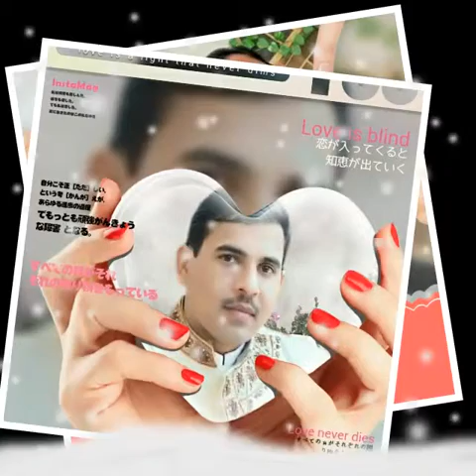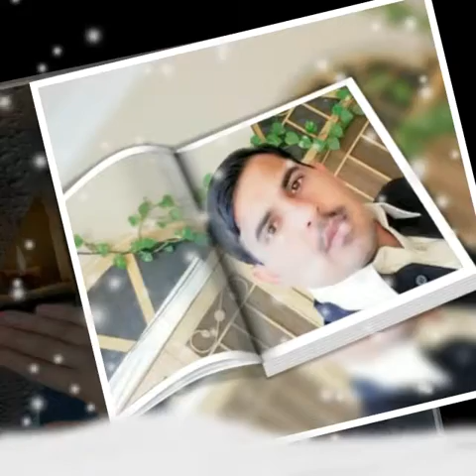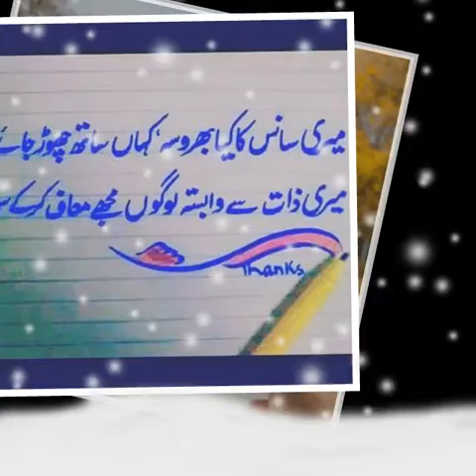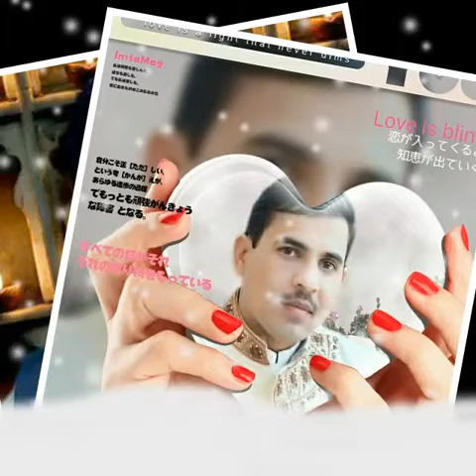Akhori village city Attock Farrukh shahzad (pak)